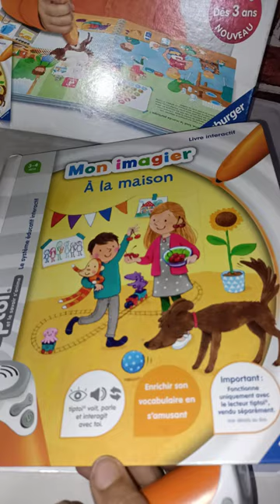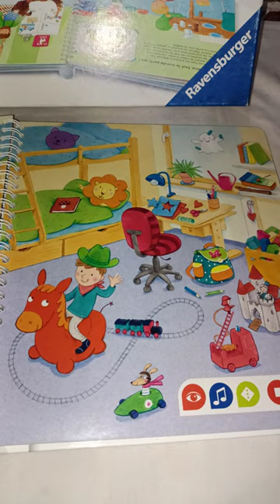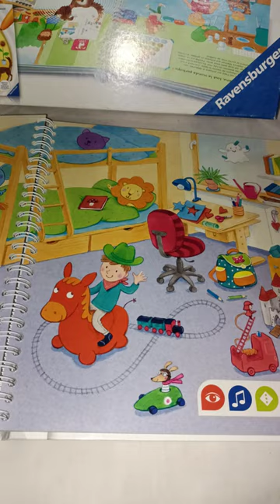Tiptoi mon imagier à la maison